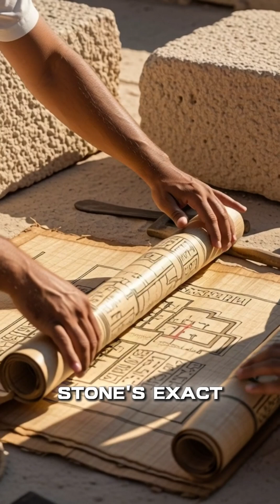This Is How Pyramids Were Built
The Great Pyramid wasn’t built by magic or mystery—it was built through genius, teamwork, and techniques far ahead of their time.
This short reveals how thousands of skilled workers, precision engineering, and star-aligned architecture came together to create the most iconic wonder on Earth.
A fast, cinematic breakdown of the real story behind the pyramids.